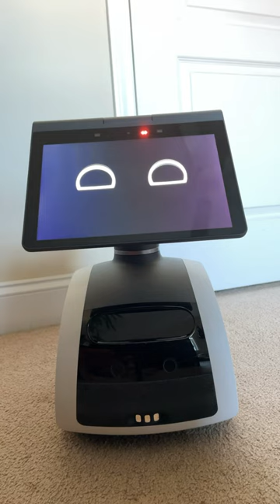Astro, can you whistle?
Astro can whistle